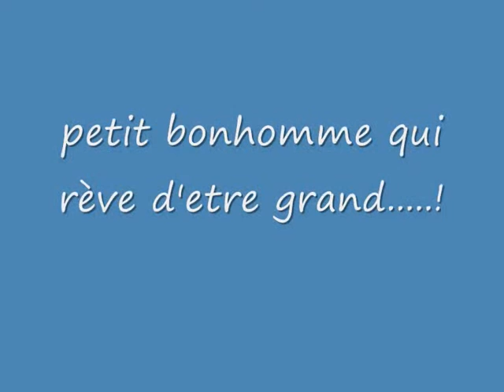le clip de titi!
mon p'tit zigomar!